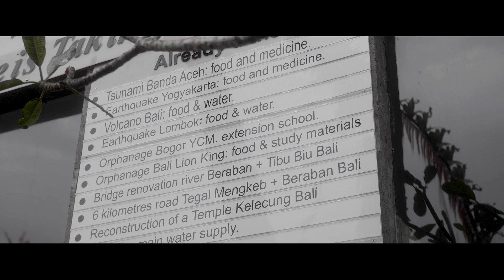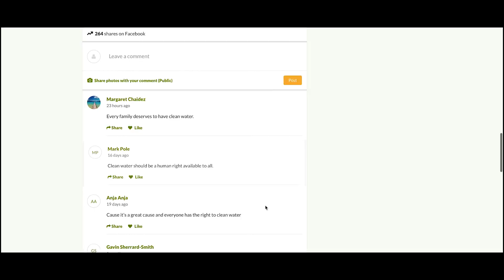The Real Bali - It takes a village to raise a child - Bali 2019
Laurence and I went to the Sahaja Sawah resort to see what they are doing to help the 9 villages surrounding them.

The Yayasan Sahaja Sawah Foundation helps the real Bali by building bridges, schools, providing opportunities for the youth to develop, water filters, sceptic tanks, and ways for the locals to help rebuild their community and teaches them new ways to make a living. It takes a village, to raise a child.

We have been blessed to see this in action when we went to help and deliver water filters to homes and visit one of the girls that received a brand new wheelchair.

Bernard Van Elmt and the entire Sahaja operation are real saints for helping out so many people on an Island where tourism is doing nothing to help the locals.

Hope you enjoy our story of the Sahaja Sawah foundation.

Cheers!

Nathan: @nathanandlaurencevideos
Laurence: @nathanandlaurence